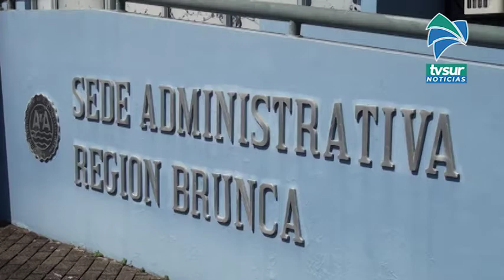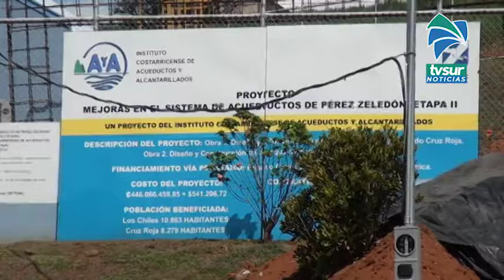En agosto entraría en funcionamiento nueva planta potabilizadora de agua potable en Pérez Zeledón